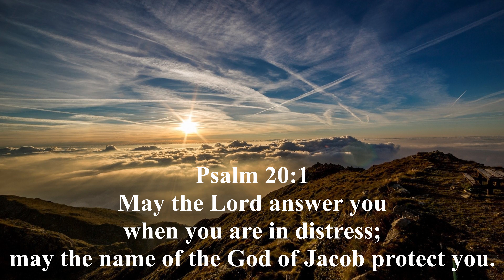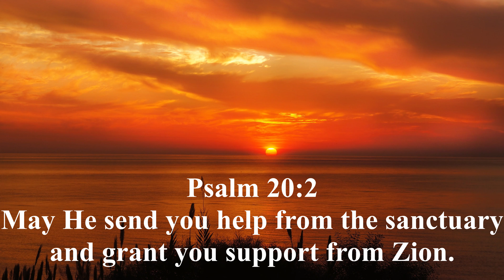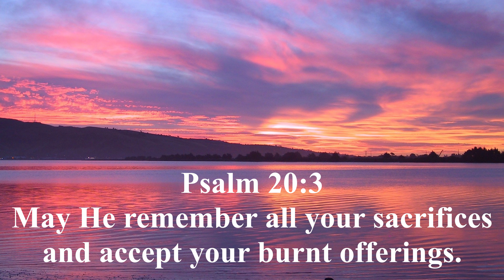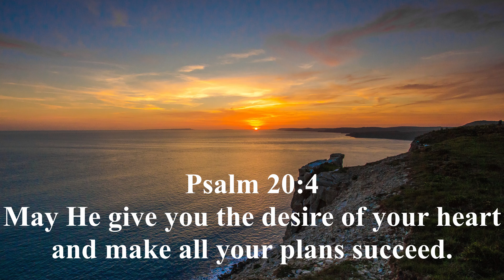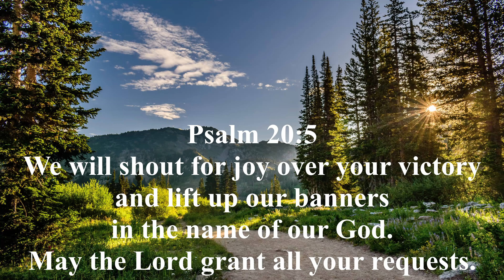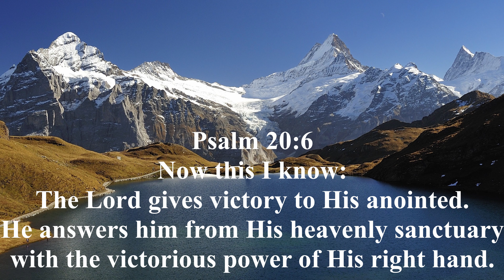May The Lord Answer You | Meditation on Psalm 20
This is a short meditation on Psalm20. Great for prayer as you meditate on the love of God. May the Lord answer you in times of distress, may He give you all the desires of your heart as you seek Him.

Psalm 20:1: "May the Lord answer you when you are in distress; may the name of the God of Jacob protect you."
Psalm 20:2: "May he send you help from the sanctuary and grant you support from Zion."
Psalm 20:3: "May he remember all your sacrifices and accept your burnt offerings."
Psalm 20:4: "May he give you the desire of your heart and make all your plans succeed."
Psalm 20:5: "May we shout for joy over your victory and lift up our banners in the name of our God. May the Lord grant all your requests."
Psalm 20:6: "Now this I know: The Lord gives victory to his anointed. He answers him from his heavenly sanctuary with the victorious power of his right hand."